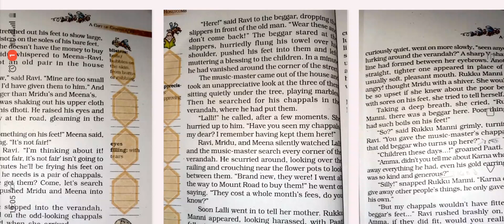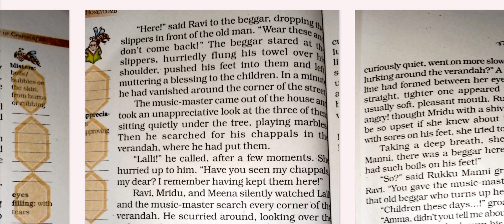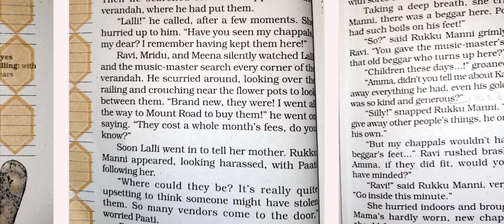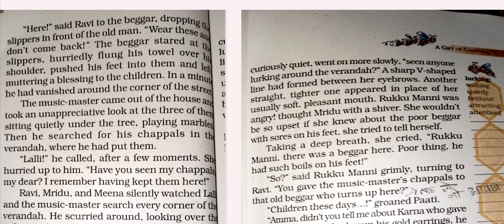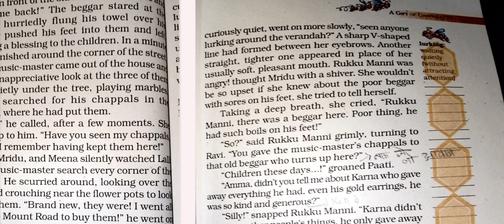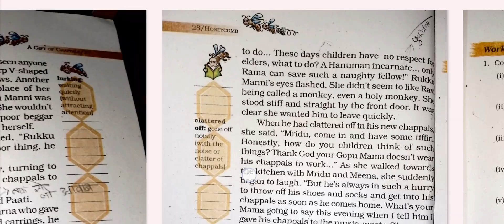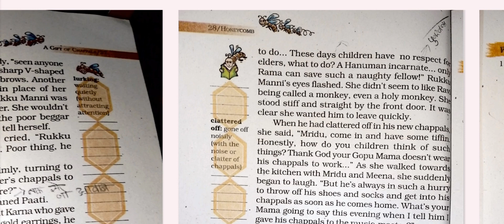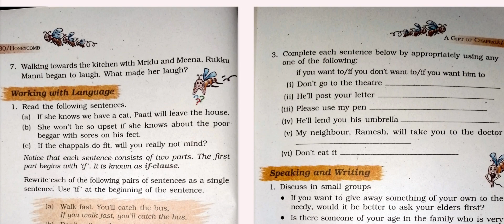a gift of chappals part 3